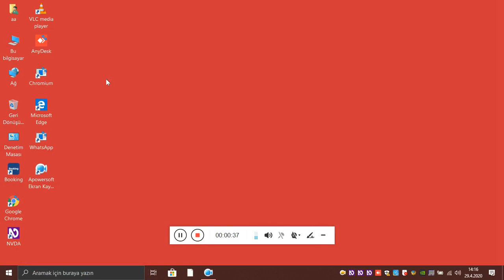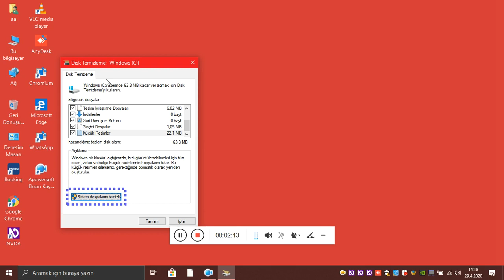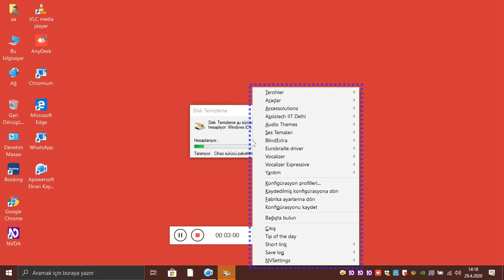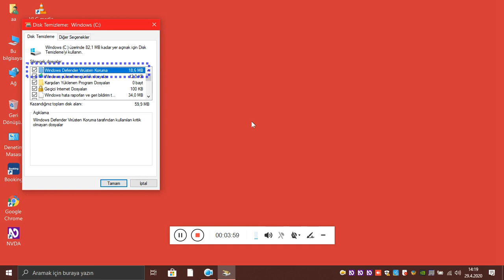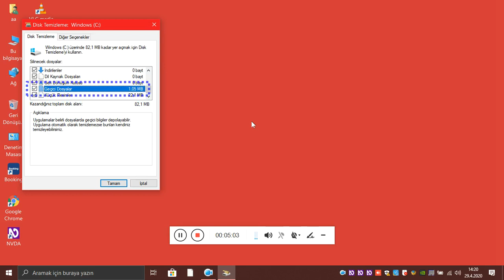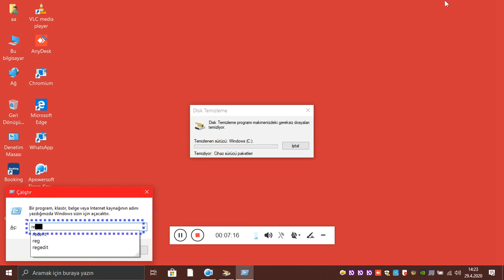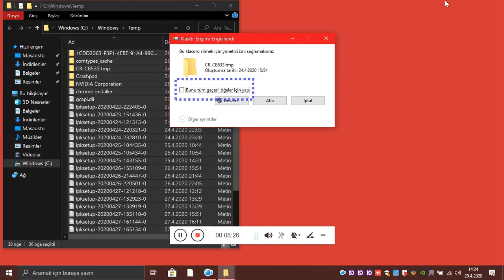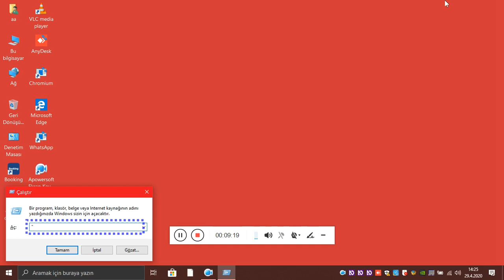Disk temizleme detaylı